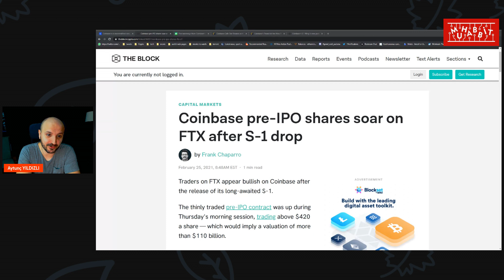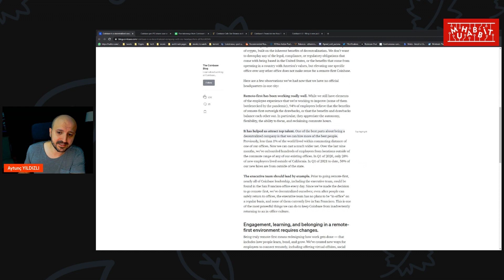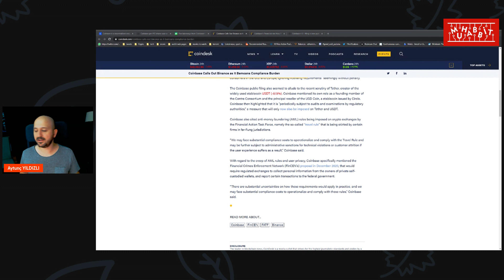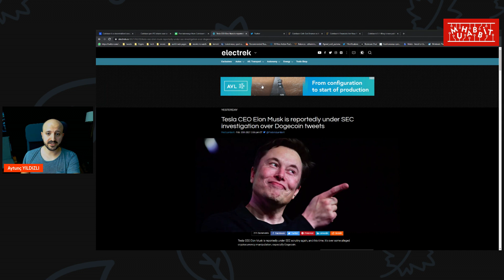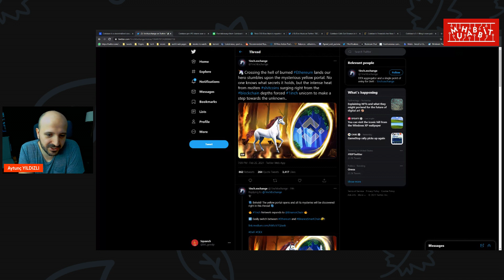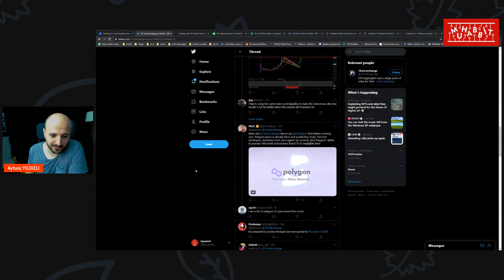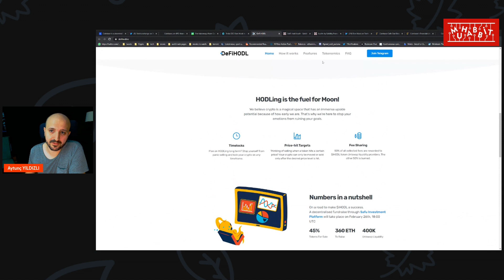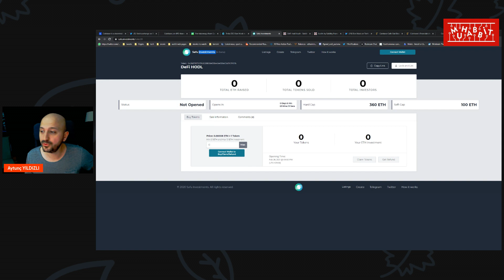Coinbase vs Binance, Elon vs SEC, NFT ve DeFi Dünyası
*Bu kanalda paylaştığımız hiçbir şey yatırım tavsiyesi olarak algılanmamalıdır.